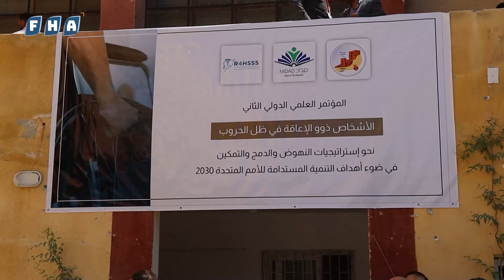أقيم في جامعة حلب الحرة في أعزاز معرض سنوي نظمه فريق سواعد أمل لدعم وتمكين ذوي الاحتياجات الخاصة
أقيم في جامعة حلب الحرة في مدينة أعزاز معرض سنوي نظمه فريق "سواعد أمل"، وذلك لدعم وتمكين ذوي الاحتياجات الخاصة، حمل المعرض شعار "معاً نحقق الأمل" وهدف إلى إبراز القدرات والمهارات الاستثنائية لهؤلاء الأفراد، وتوفير بيئة داعمة تلهم الجميع وتشجع على دمجهم في المجتمع.